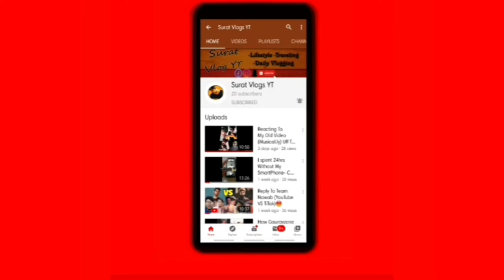Taking The Challenge Off 60 Days ON?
My Gmail .